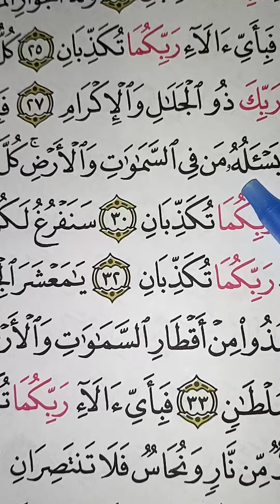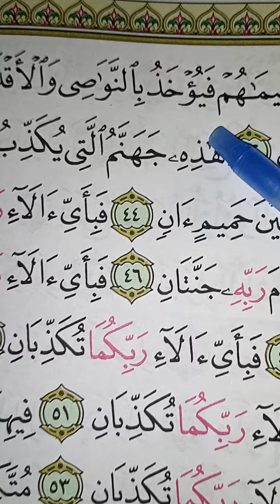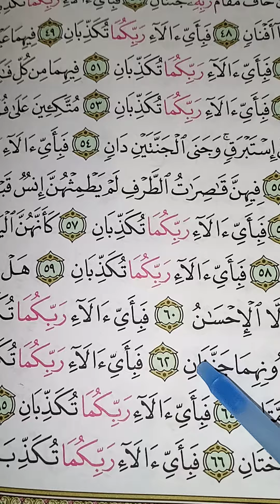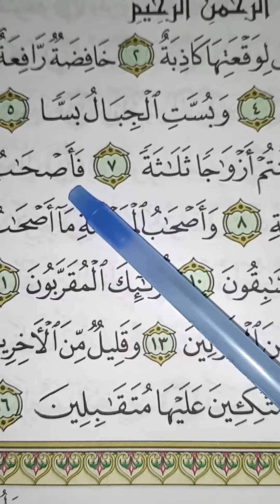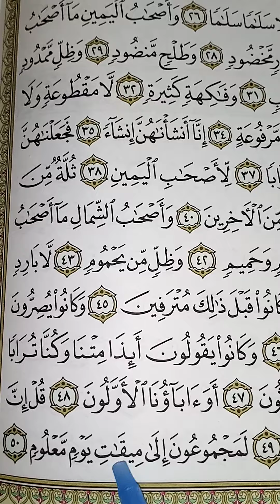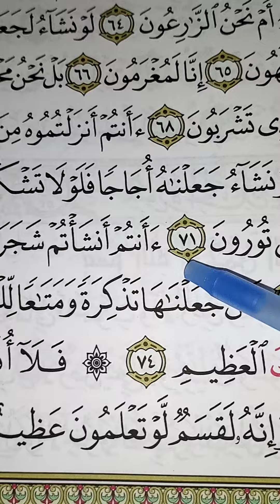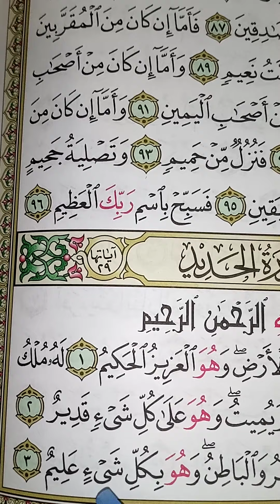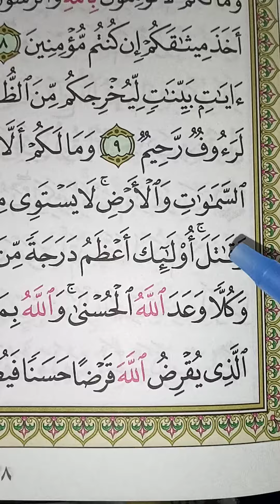S.Ar-Rahman Pg #2-S.Hadeed Pg2(Allied Coalition Forces Report Bringing 90dys March To An End)S.C.HQ